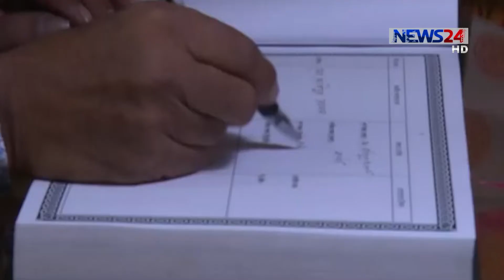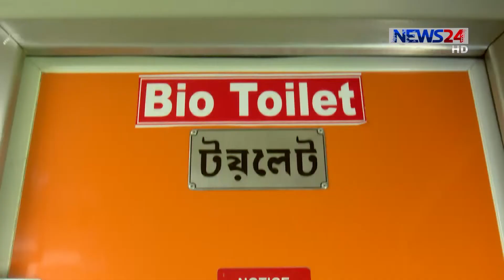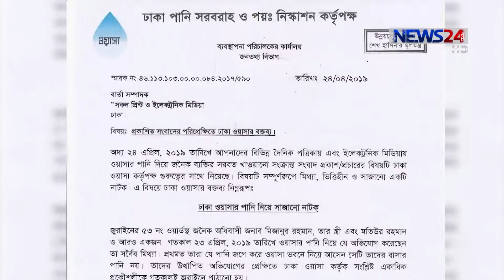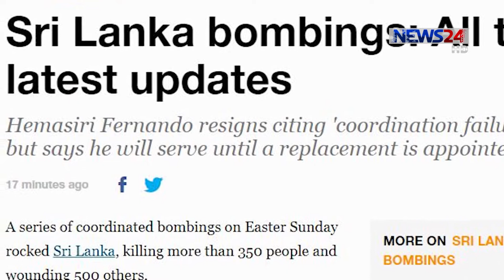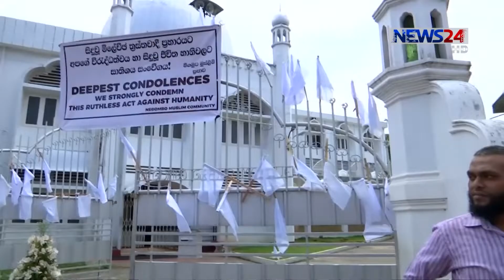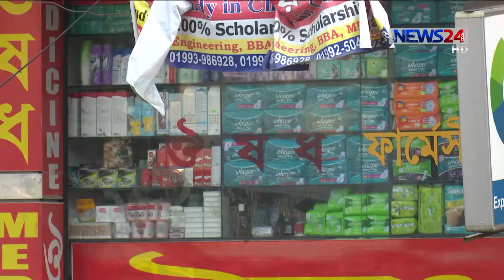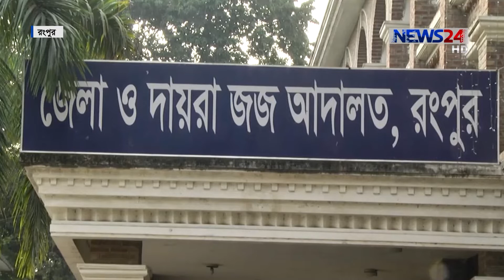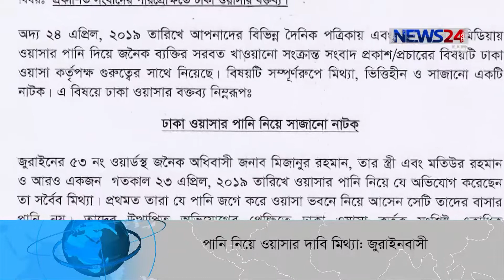NEWS24 রাতের সংবাদ at 10pm News on 25th April, 2019 on News24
10pm News on 250419 on NEWS24.

COPYRIGHT DISCLAMIER:
News24 Official Address:
NEWS24
371/A
Bashundhara Road
Block – D
Bashundhara Residential Area
Dhaka - 1229